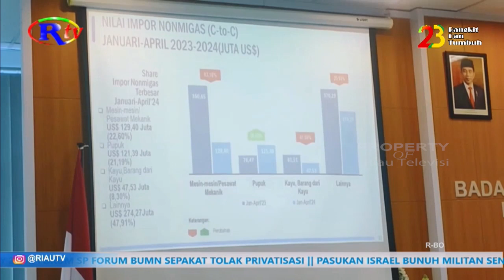BPS EKSPOR RIAU TURUN SEBESAR 0,32 PERSEN YOY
Badan pusat statistik provinsi mengumumkan kondisi ekspor dan impor riau pada bulan april tahun 2024. Dalam catatan bps, ekspor riau menurun sebesar 0,32 persen pada april 2024 dibandingkan april tahun 2023.